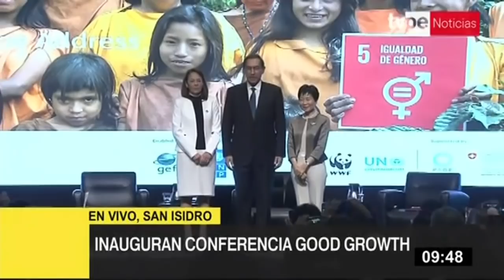Presidente Martín Vizcarra inaugura conferencia Good Growth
El presidente de la República, Martín Vizcarra, inauguró conferencia Good Growth para discutir las oportunidades de crecimiento a través de los commodities sostenibles. En ella informó que “Nuestro país posee más de 57% de su área con bosques. El 94% son húmedos, 10% han sido deforestados”.